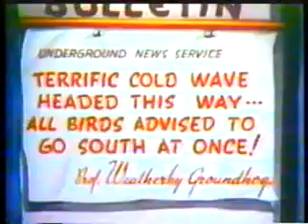AINIME Woody Woodpecker Pantry Panic french